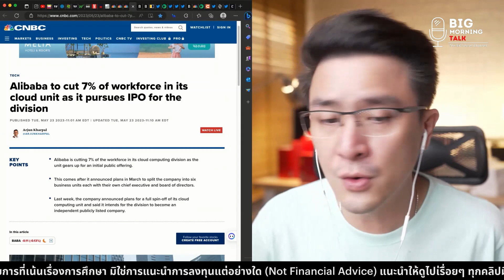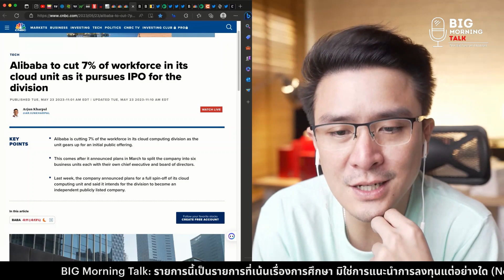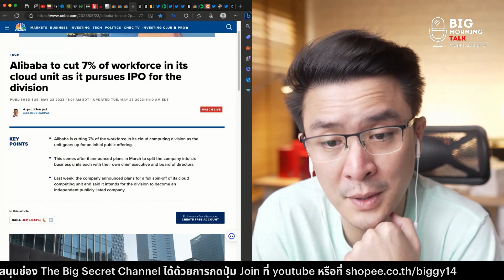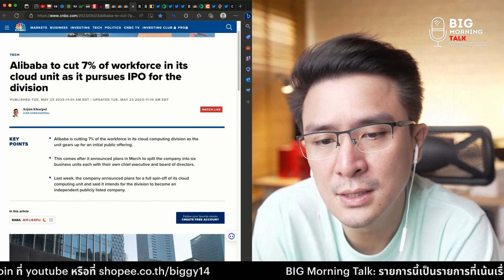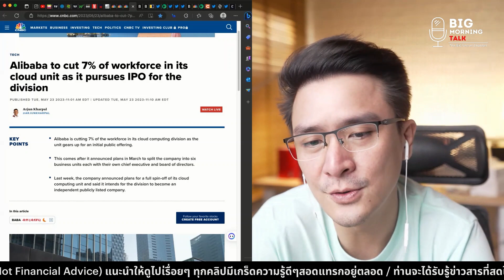Alibaba Cloud ลดคน 7%